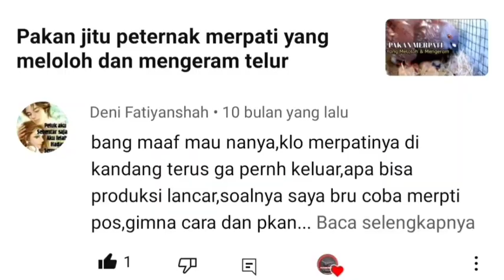🔴 Q.A merpati dikandangin terus apakah akan berkembang biak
Ya, merpati dapat berkembang biak saat ditempatkan dalam kandang yang sesuai. Namun, ada beberapa faktor yang perlu dipertimbangkan untuk memastikan keberhasilan berkembang biak merpati:

    Kandang yang Sesuai: Merpati memerlukan kandang yang cukup besar dan nyaman. Kandang harus memiliki ruang yang cukup untuk terbang dan bergerak secara bebas.

    Pasangan yang Cocok: Memilih pasangan merpati yang cocok sangat penting. Pastikan pasangan tersebut sehat, memiliki karakteristik yang baik, dan tidak memiliki masalah genetik yang dapat diwariskan kepada anak-anak merpati.

    Sarana Bertelur: Pastikan kandang dilengkapi dengan sarana untuk bertelur, seperti tempat untuk menaruh telur. Biasanya, merpati akan mencari tempat yang nyaman dan aman untuk bertelur.

    Pemeliharaan yang Baik: Memberikan makanan yang seimbang dan air bersih sangat penting untuk kesehatan merpati dan reproduksinya. Pastikan juga kandang tetap bersih dan terjaga kebersihannya.

    Perlindungan dari Gangguan: Merpati yang berkembang biak perlu dilindungi dari gangguan atau stres yang bisa mengganggu proses reproduksi. Jika merpati merasa terganggu, mereka mungkin tidak akan menghasilkan telur atau akan meninggalkan sarang mereka.

    Masa Bertelur dan Pemeliharaan Anak: Setelah bertelur, merpati memerlukan perawatan yang khusus. Mereka akan mengerami telur untuk jangka waktu tertentu sebelum telur menetas. Setelah anak merpati menetas, mereka juga memerlukan perawatan yang cermat.

Jika Anda ingin mencoba untuk membiakkan merpati dalam kandang, penting untuk memahami persyaratan dan perawatan yang diperlukan untuk menjaga kesehatan dan kesejahteraan merpati dan anak-anak mereka. Jika Anda tidak memiliki pengalaman sebelumnya, mungkin bermanfaat untuk mencari panduan atau saran dari sumber yang terpercaya, seperti ahli burung atau peternak merpati.